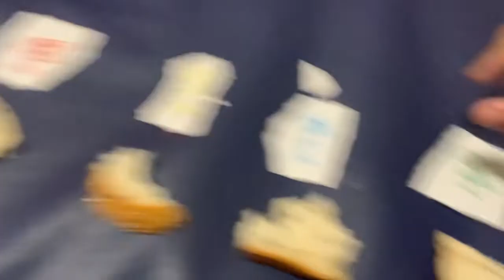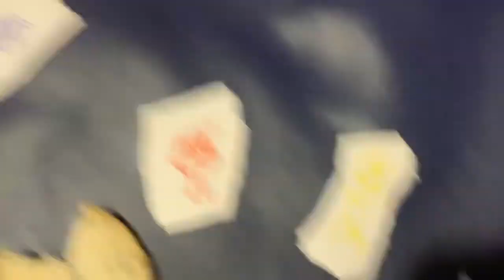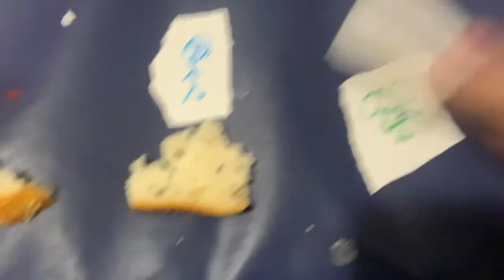Disgust Wants Ice Cream #4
The Parody Of the Kramer vs Kramer movie (1979) Bread of Disney Pixar inside out (2015)